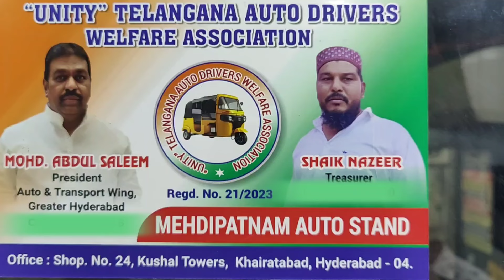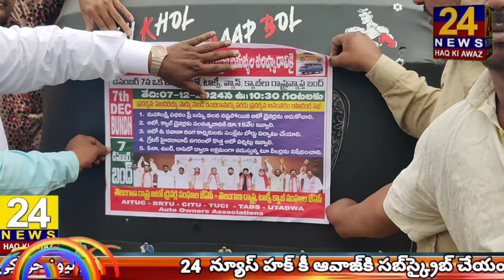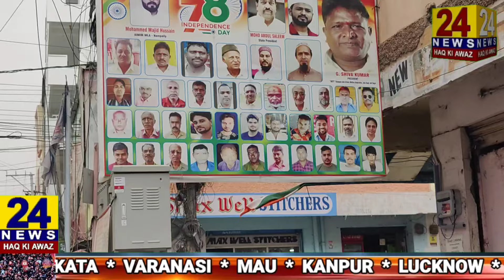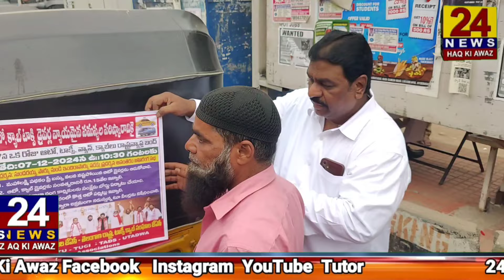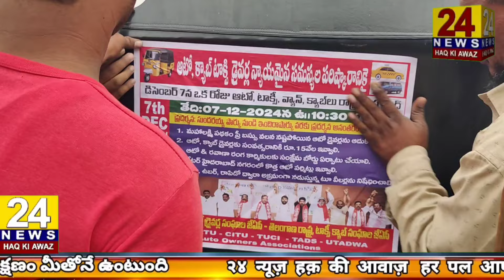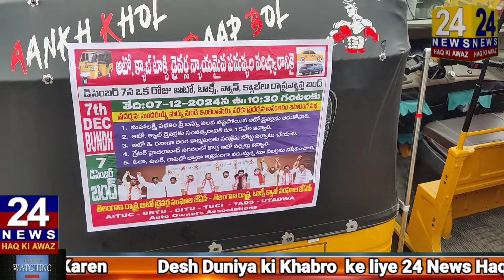Telangana Hyderabad Auto Protest 7 December 2024 KoAuto Band..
A one-day auto, taxi, van and cab bandh across the state on December 7 to resolve the fair issues of auto, cab and taxi drivers.

Lou

Agency

6

F

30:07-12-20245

10:30 06

BUNDH

|Performance: Public meeting after the performance from Sundarayya Park to Indira Park

After the Congress party came to power in the state of Telangana, for the implementation of the guarantees given to the auto, taxi and cab drivers, Telangana, Telangana, auto and cab drivers on 17-12. , CAB, Loint Action Committee of Sanghas appeals. Auto and cab drivers have faced many problems due to the failure of the Telangana government, which has been in power for the last 10 years, and the Congress government, which has been in power for the past 10 years, to resolve the fair demands of auto, taxi and cab operators in the state of Telangana. Previous government charges, autos from other districts were not allowed to enter Hyderabad city. Failed to prohibit. Currently, during the assembly elections, the government announced in the election manifesto that they will give Rs. 12 thousand per year to the auto and cab dealers after coming to power. Similarly, it was said that a welfare board will be set up for the workers of the auto motor sector. However, since no welfare schemes could be implemented until now, when the Congress government came to power, the livelihood of all the auto drivers in the state was greatly affected by providing free bus facility to women through the Mahalakshmi scheme. The Chief Minister of the State and the Minister of Transport have said on many occasions that they will help the lost drivers. However, even though the last 12 months have passed, there are no supporting documents. In the state of Telangana, especially the livelihood of the auto drivers has been damaged and many drivers are in dire straits. The state government should immediately support the lost drivers. Several dharnas were held by auto and cab associations on behalf of the aggrieved drivers. It is the responsibility of the governments to increase the auto meter charges in accordance with the increased prices of petrol, diesel, oil, gas and essentials in Hyderabad city since last 11 years. Due to non-increase of these meter charges, the drivers have suffered a lot. JAC demands that the state government should respond immediately and increase the auto meter charges.

In the year 2002 in Hyderabad city, the then state government banned the registration of new cars in Hyderabad in the name of pollution. In the past, Congress government in 2011 and 2013 for the removal of unemployment, for the convenience of public transport in accordance with the increased population, gave new auto permits, controlled the increased prices and supported the auto drivers. Due to the lack of new auto permits in Hyderabad city since some time, auto drivers get registered in other districts with LPG and CNG and some financiers and middlemen between the showrooms are running LPG and CNG autos in Hyderabad against these rules in Hyderabad. If you want to buy new autos in Hyderabad, you have to scrap the old auto and buy a new auto. The government and government officials immediately intervened and banned autos registered in other districts that were running illegally, and Hyderabad and Greater Hyderabad expanded universally to accommodate the increased population. In line with the increased population, providing new auto permits with LPG, CN, Electric to the unemployed youth will provide livelihood as well as public transport facility for the people.

M